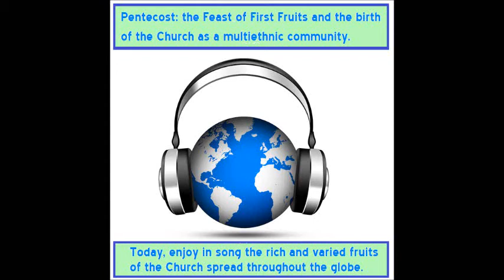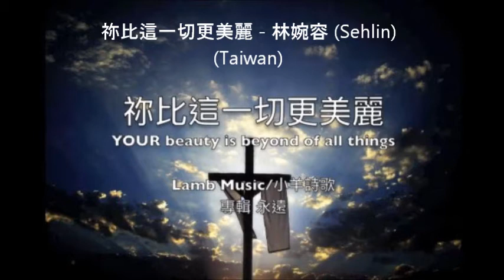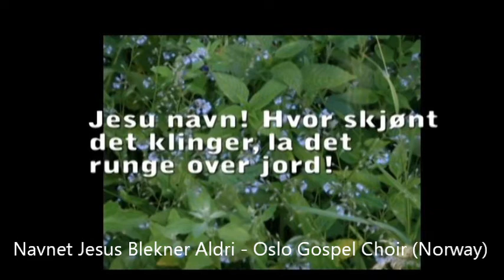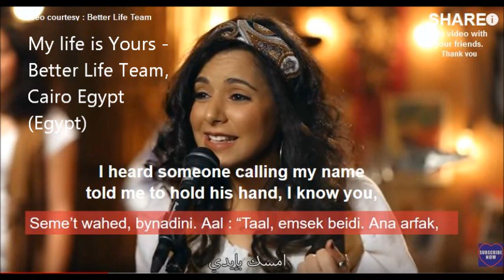Collage of music from Christians from around the world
The musical collage was put together for Pentecost 2018 and represents the beautiful diversity seen in the worldwide church.
To hear the complete songs, try this playlist. The first in the list is this collage/medley, then the complete songs (plus extras).